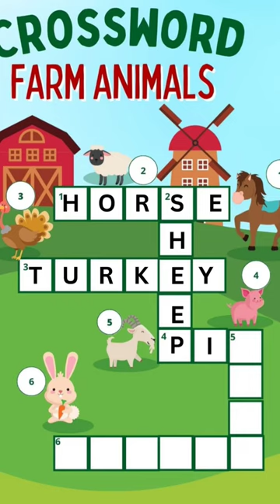crossword farm animals